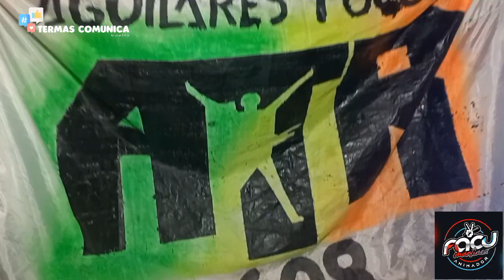El Detrás De Escena Antes De Subir A Animar En El Termas Sound Car | Facu Martínez En Vivo 2022 .